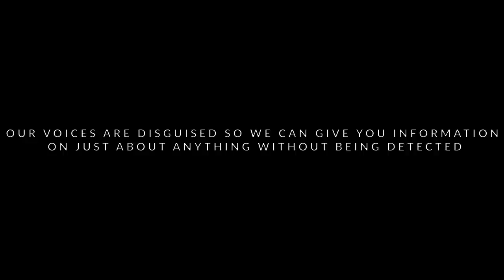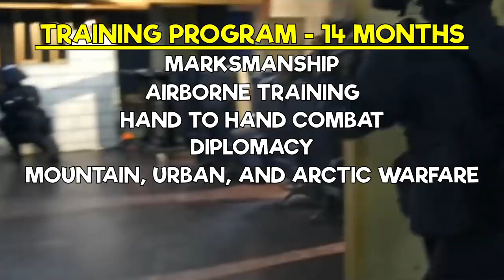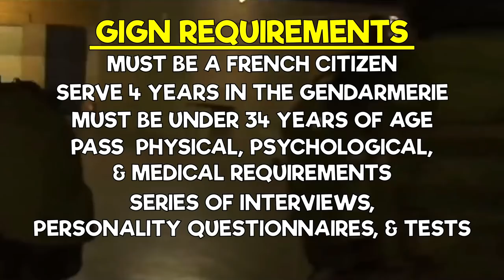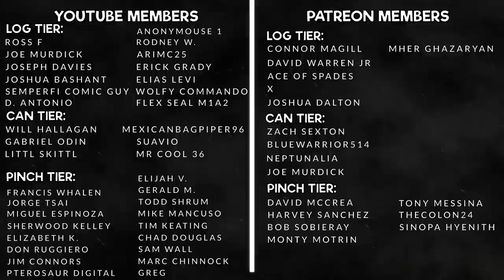WHAT IS THE GIGN? (FRANCE'S ELITE COUNTER TERROR UNIT)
Do you know what the GIGN is? The GIGN is France’s elite paramilitary unit. GIGN stands for Groupe d'intervention de la Gendarmerie nationale, which translates to National Gendarmerie Intervention Group.

The GIGN is as capable as any SOF unit you know. With all of their training they receive, it comes as no surprise as to their unique and exceptional capabilities. If you want to learn more about France’s GIGN, their missions, capabilities, training, requirements, and much more, watch this video!